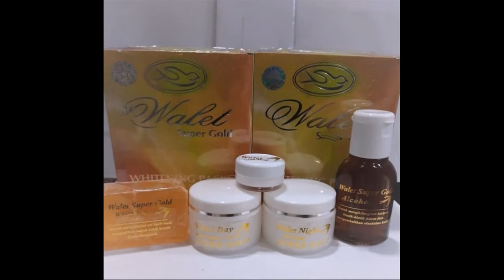Produk Yang Membuat Wajah Glowing crossword